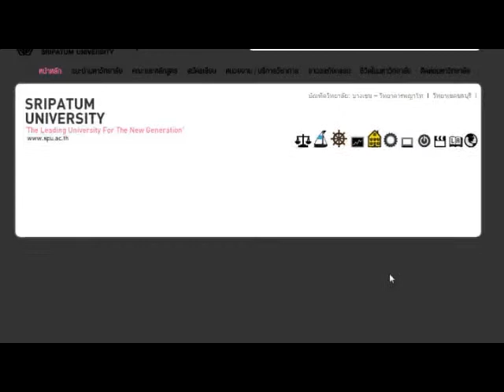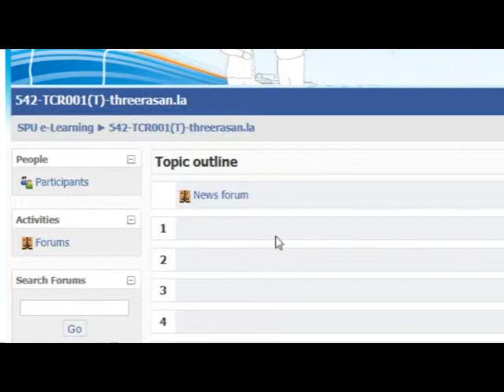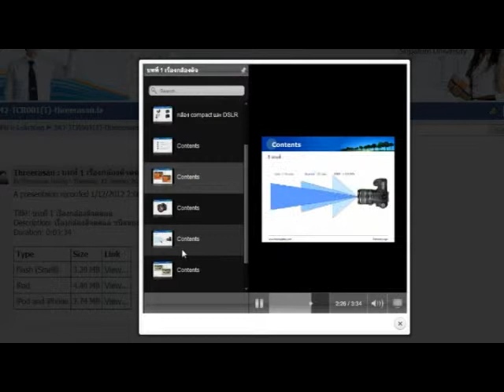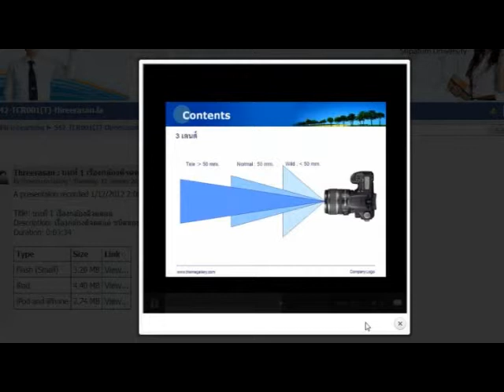4. How to View Camtasia Relay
How to View Camtasia Relay